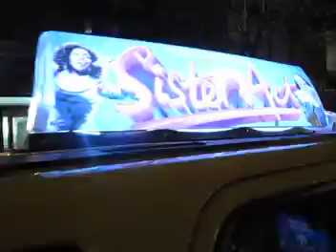‪Hail a Taxi to Sister Act‬!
Need a cab after our fabulous show? Look no further than the friendly nun on the corner.

SISTER ACT now on Broadway!